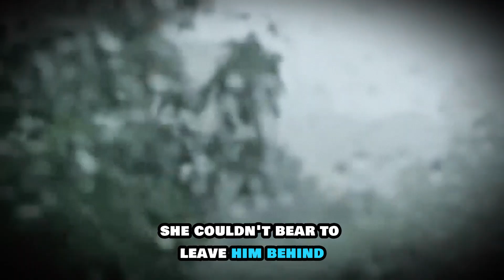Street Kitten Rescued in Rain – What Happened Next Will Shock You!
Discover the heartwarming story of Bruce, the street kitten who went from gray to black in an unbelievable transformation.

That's so beautiful!